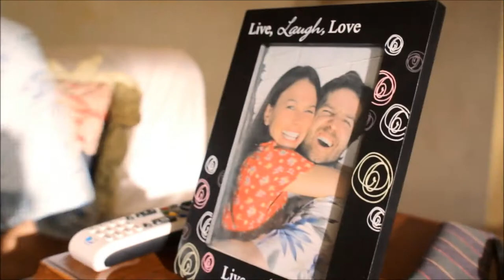Sutton Foster in "The Nobodies" 2014 - hilarious!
trimmed a short film to show all of the Wonderful Sutton Foster's screen time.
She is the best person.
Follow them on Twitter @thenobodiesfilm